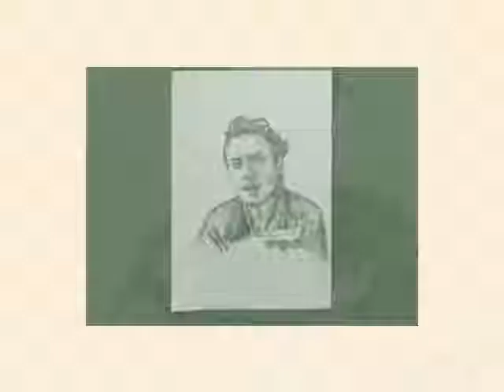karakalem potre çalışması